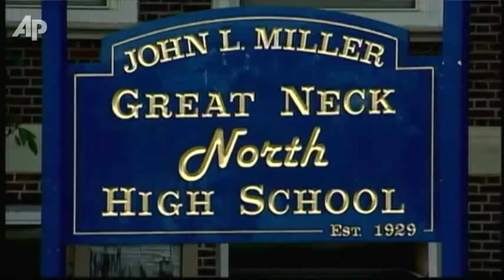NY Authorities Charge 7 in SAT Cheating Scandal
A New York prosecutor says she's investigating whether students at other schools were participating in an SAT cheating ring. This follows the arrest of seven current or former students at Long Island's Great Neck North High School. (Sept. 28)